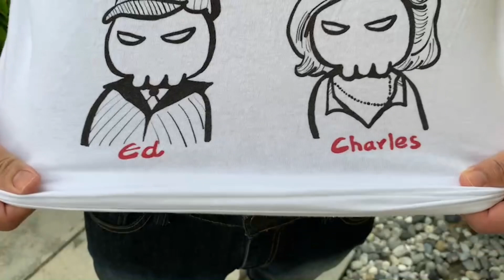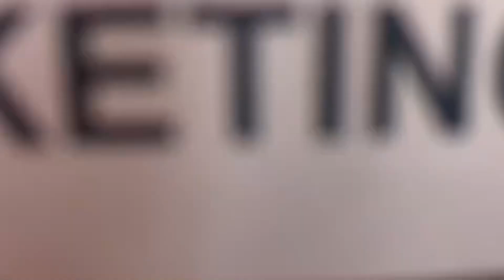ของที่ระทึก#2 : เสื้อยืด รุ่น Jack Ted Ed Charles Limited Edition พร้อมโปสการ์ด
กลับมาอีกครั้งกับ “ของที่ระทึก#2”

ครั้งนี้ผมขอนำเสนอ เสื้อยืด Limited Edition ในรุ่น Jack Ted Ed Charles

ที่ได้รับแรงบรรดาลใจมาจากฆาตกรที่หลายๆคนคุ้นชื่อ คุ้นหู คุ้นตากันเป็นอย่างดี

ซึ่งผมได้บรรจงวาดและออกแบบลาย โดยดึงจุดเด่นของแต่ละคน ถอดออกมาในรูปแบบการ์ตูนหัวกระโหลกที่เป็นเอกลักษณ์

ตัวเสื้อจะเป็นผ้าคุณภาพระดับพรีเมียม หรือที่เรียกกันว่า gildan

ซึ่งเนื้อผ้าชนิดนี้จะมีความนุ่ม โปร่ง ใส่สบายกว่าเสื้อยืด cotton 100% ทั่วไป แถมซักแล้ว ยังไม่ยืด ไม่หด ไม่ย้วยอีกด้วยครับ

โดยลายบนเสื้อ จะถูกพิมพิ์ด้วยระบบดิจิตอล DTG (Direct To Garment) ที่ให้ลวดลายคมชัด ไม่หลุดไม่ลอก เสมือนผมวาดลงไปให้เองทุกตัวเลยครับ

นอกจากนี้ ทุกออเดอร์จะได้รับ โปสการ์ด Jack Ted Ed Charles ลายเดียวกับเสื้อ พร้อมคำอวยพรและลายเซ็นที่ผมจะเขียนและเซ็นให้หมดนี้ด้วยตัวเองครับ

ยังไม่พอครับ... เพื่อนๆที่สั่งซื้อเสื้อเข้ามาทุกๆ 1 ตัวจะมีโอกาสได้ลุ้นรับของแถมกันไปด้วย

ของแถมได้แก่

- หนังสือพร้อมลายเซ็น 20 รางวัล
- ถุงผ้าที่ผมออกแบบลายเอง 10 รางวัล

เสื้อ 1 ตัว มีสิทธิ์ลุ้น 1 สิทธิ์นะครับ

ทั้งหมดนี้จำหน่ายในราคาเพียง 480 บาทพร้อมส่งฟรี

สามารถเริ่มสั่งได้ตั้งแต่วันที่ 1 พฤษภาคม จนถึง 8 พฤษภาคม

(การ Live จับรางวัลจะแจ้งวันแบะเวลาให้ทราบอีกครั้งครับ)

การจัดส่งสินค้าภายในเดือนพฤษภาคมนี้

ยังไงหากเพื่อนๆสะดวก ก็สามารถสนับสนุนให้กำลังใจพี่แฮม

ก็ add line มาได้ที่ @582gdwco หรือ สแกน QR code ในคลิปได้เลยนะครับ